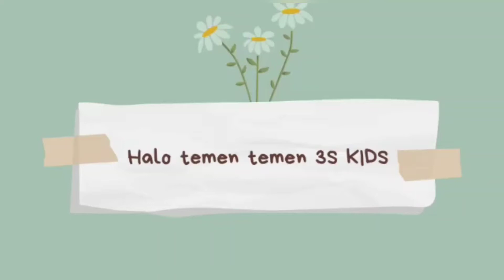BERMAIN BERSAMA ANAK KUCING YANG LUCU. AISYEL MENI RIWEH 😂🤣